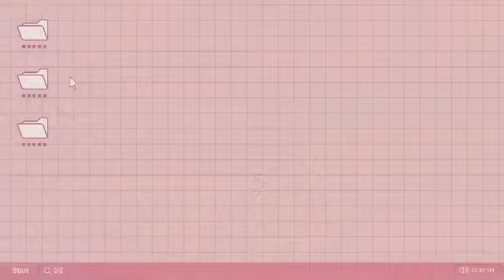Switch Testing Ms Piggys! ∑d(°∀°d)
Ive had this keyboard for such a long time and I have a lot of boards that no one really knows about! So I thought id be a fun idea to give typing tests on the boards Ive bought and give everyone a taste of what to expect from not only the board but the switches you might get  for a future board!

I build keyboards and make artisans for a living and would be happy to make yours too! Come visit my small shop and give me a look! I have a bunch of stuff in stock and would love to make you something that fits your style!

Etsy Store ٩(◕‿◕)۶

❝ I am not addicted to keyboards ⸗ ˖
› ›  I just don't have enough to keep me happy ··· ❞